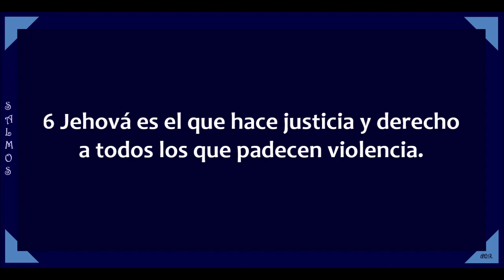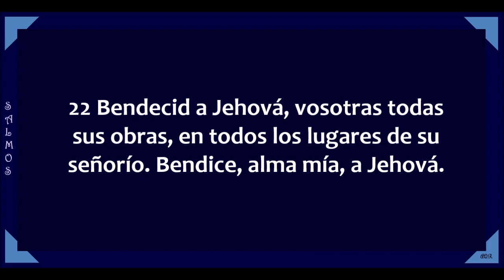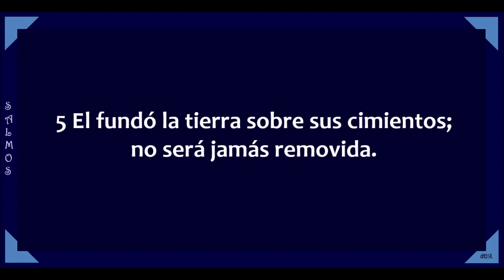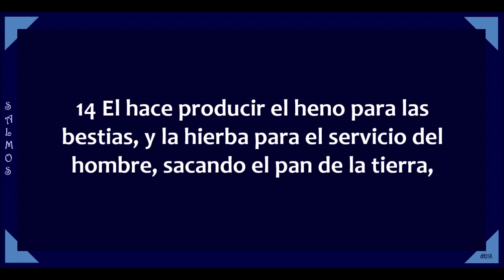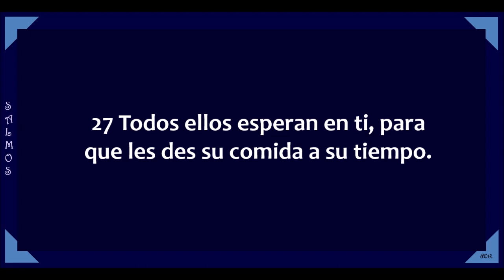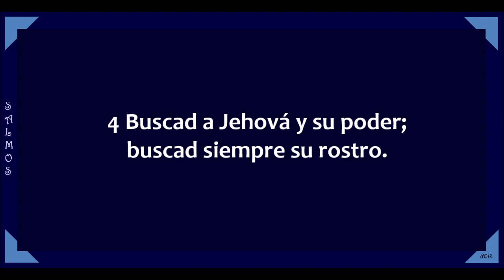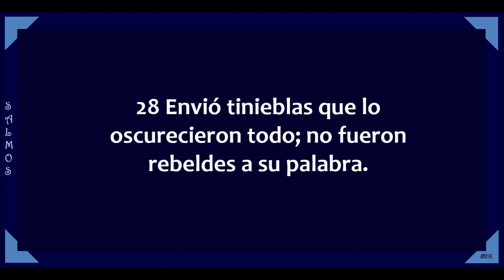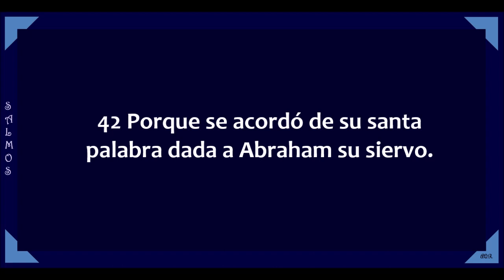La Biblia hablada / Salmos 103 - 105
Salmos capítulos 103 al 105